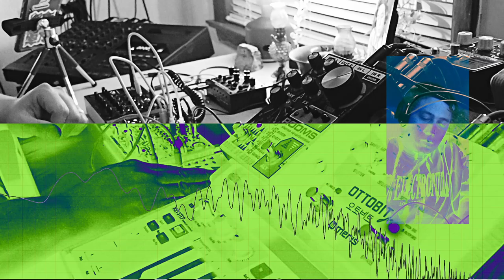scream @ the sky